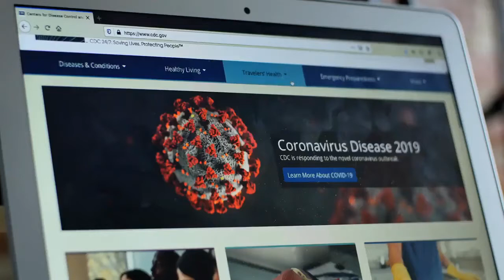Florida reports more than 15000 new coronavirus cases shattering record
Florida on Sunday reported 15, 299 confirmed coronavirus cases in a single day, the largest surge in infections since the start of the pandemic that brings the state's total number of cases to 269, 811. The Florida Department of Health also reported that 45 more people died from the virus, bringing the statewide death toll to 4, 346. The state's positivity rate of Covid-19 tests was 11. 25% with a total of 142, 981 people tested on Saturday. It's Florida's lowest positivity rate since the end of June as more people receive tests. As the virus spreads, Republican Gov. Ron DeSantis suspended on-premise alcohol consumption at bars but has rejected calls to issue a statewide mask mandate. Even as Florida continues to report record infections, the state is set to host the Republican National Convention in Jacksonville next month and has required schools to reopen in August for at least five days a week. Disney also started a phased reopening of its theme parks in Florida, with leadership boasting of new safety measures and altered operations. The state's testing supply is running low and some local officials are concerned that hospitals experiencing an influx of patients will soon reach capacity. Miami-Dade County Mayor Carlos Gimenez told CNN on Sunday that "it won't be long" until hospitals in his county reach capacity. Florida has become a major epicenter of the U. S. outbreak, as most infection surges are located in states in the South and West. Florida, Arizona, California and Texas, all hotspots for the virus, have seen their average daily death tolls hit record highs in recent days, and health experts warn that deaths will continue to increase in the next several weeks. In an interview with CBS on Sunday, Former FDA Commissioner Scott Gottlieb predicted that southern states will likely experience a peak in cases in the next two to three weeks, and warned of "extended plateau" after that. At least 134, 000 people in the U. have died since the outbreak began in March, and more than 3 million cases have been reported across the country, according to data from Johns Hopkins University.